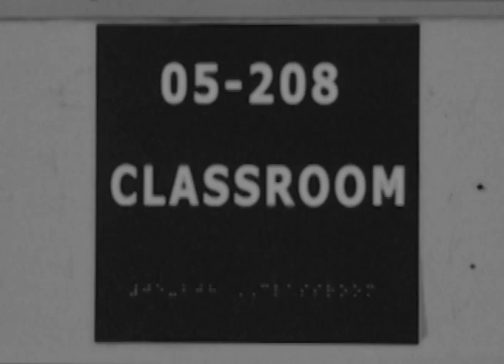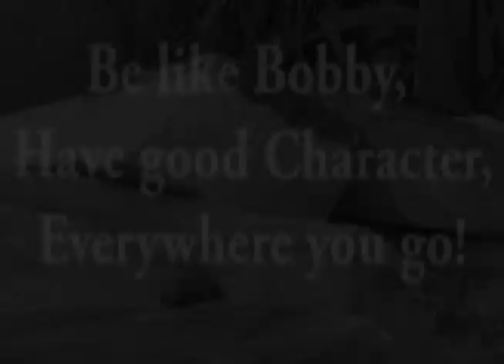Good Character and YOU - Winter Springs High PSV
Winter Springs High School's entry into the Public Service Video category for the 2014 Seminole County School Television Awards